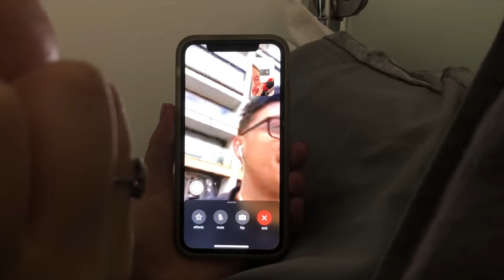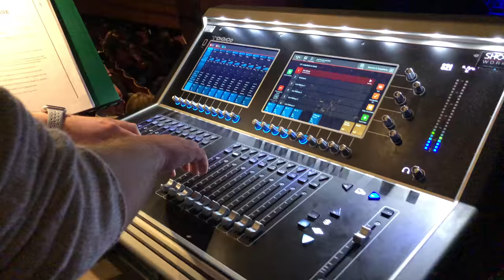FIRST VLOG!! MEET SOME OF MY FRIENDS!!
I hopped on the youtube band wagon! enjoy my first vlog!

Instagram.com/Kerry_Ingram
Twitter.com/Kerry_Ingram

REMEMBER MONDAY:
Instagram.com/RememberMonday_
Twitter.com/RememberMonday_
RememberMonday.co.uk

BARTA:
Instagram.com/berkshireartsacademy
Twitter.com/berkshireartsacademy